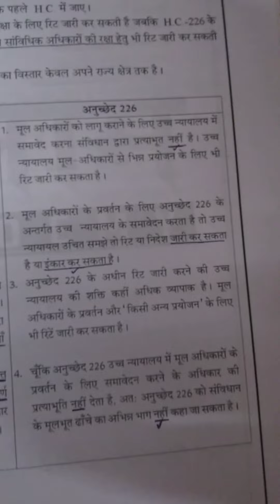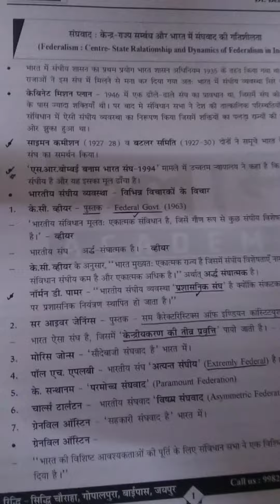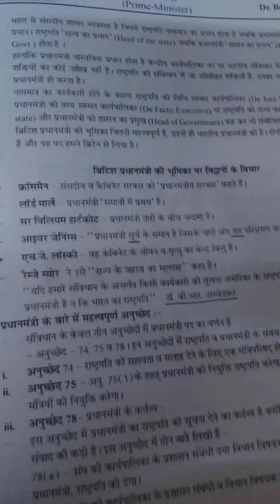Constitution Notes PDF भारतीय संविधान नोट्स Indian Polity Notes For UPSC RAS RPSC Teacher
School Lecturer Polity Notes PDF
1st Grade Notes Polity
2Nd Grade Indian Constitution notes
REET Political Science Notes
Ras Political Science Notes PDF
IAS Indian Constitution Notes
All Exam Indian Constitution notes pdf
Bhartiya Samvidhan Pdf Notes
Indain Political Science Notes
भारतीय संविधान नोट्स pdf
Beniwal Sir Notes Pdf
Kalam Choching Notes Pdf
Polity Notes Hub
Patvar Polity Nites
Police Exam Political Science Notes
Vdo Polity Notes
RPSC Exam Indian Constitution notes
UPSC Constitution Notes
SSC Indian Constitution notes
Railway Group D Political Science Notes
Railway NTPC Indian Constitution Notes
Banking Exam Polity Notes
MA Political Science Notes
President Notes
Pm Polity Notes PDF
Polity Notes Download
Polity Notes
2Nd Grade 1st paper Notes
2Nd Grade Social Science polity Notes
Authentic Notes Indian Constitution notes